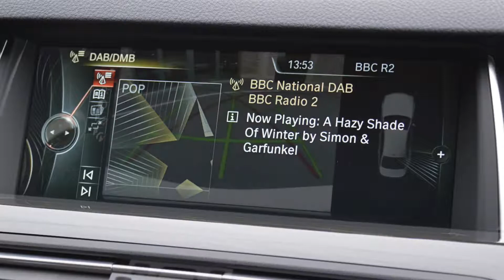2013 63 Reg - BMW M5 4.4 (560bhp) M DCT 4dr